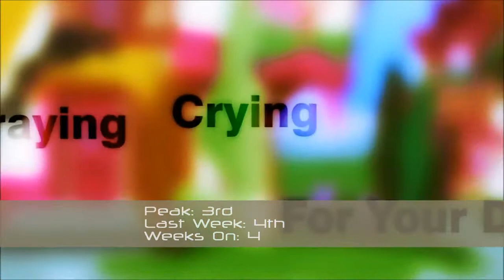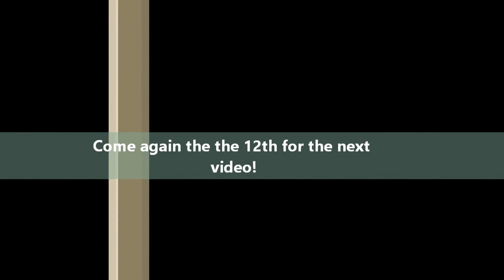Brony Billboard Top 10 of Hot 50 + Highlights (4/6/14)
Lots of new entries including Eurobeat Brony! Sorry for the lateness; personal issues.